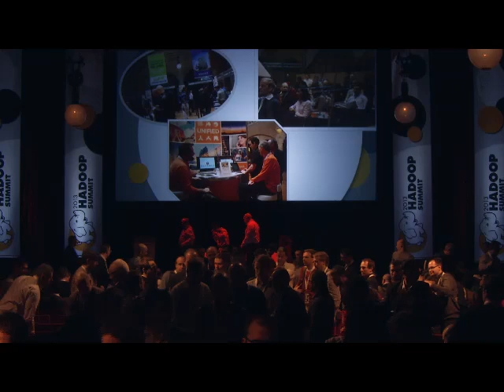Keynote: Real World Insight Into Hadoop in the Enterprise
How are organizations using Hadoop today? What problems were they looking to solve when they selected this open source infrastructure? What have the challenges been in using Hadoop? What new insights were gained? What will Hadoop's role be going forward? These questions and more will be discussed live and onstage. We've assembled a panel of  experts from across a range of industries to provide real-world insight into the how's and why's behind Hadoop. This not to be missed session will be moderated by Hortonworks' President Herb Cunitz.